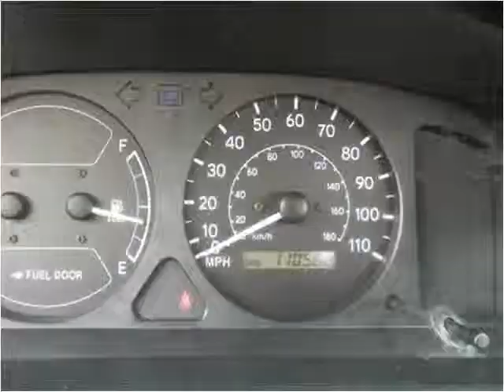2001 Chevrolet Prizm Used Cars Chicago IL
This 2001 Chevrolet Prizm is available from Morgan Motors.